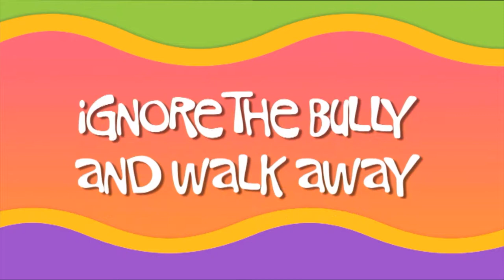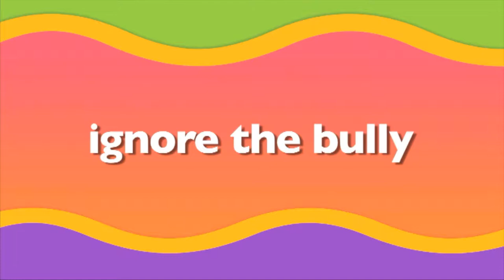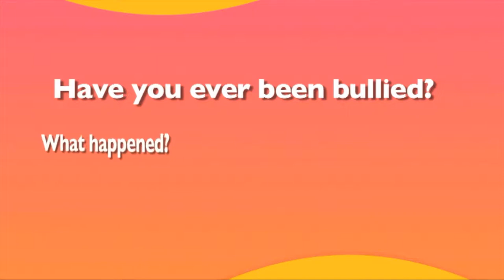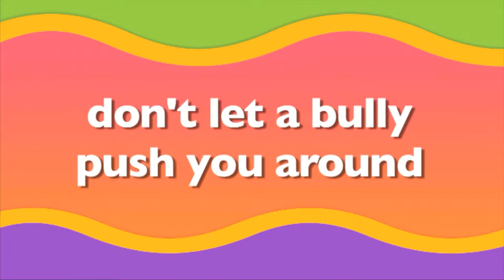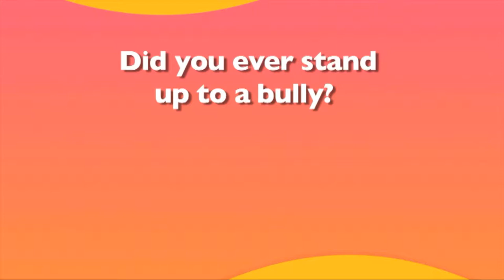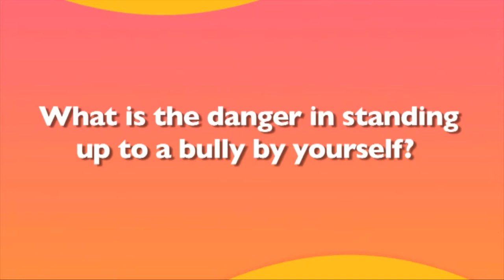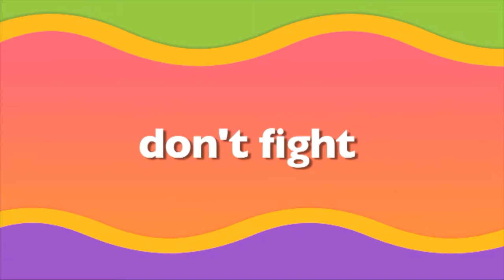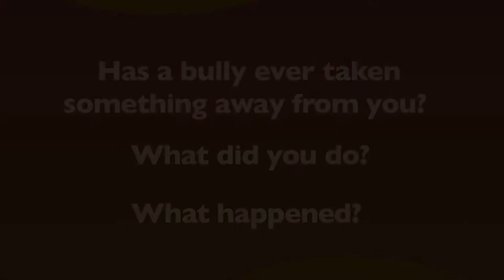Stop Picking On Me - There's More Get Along Monsters on the Learning Videos Channel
Whether it’s at school, on the bus or at home, bullies are a part of life. Learn simple, easy-to-understand ways to deal with bullies, get a positive outcome and stay safe.

Children who don’t have an available repertoire of social and coping skills can easily turn to violence, anger or self-harm when they face an upsetting or vulnerable situation. Conversely, when we help kids learn and develop positive social and coping skills, we provide them with alternatives that can help turn problem situations into positive outcomes. Get Along Monsters is an entertaining and engaging video series designed to teach children important skills necessary for successful social interaction and emotional management. Each episode combines humorous, animated segments and age-appropriate, live-action scenarios to demonstrate easy-to-understand skills.

Children who don’t have an available repertoire of social and coping skills can easily turn to violence, anger or self-harm when they face an upsetting or vulnerable situation. Conversely, when we help kids learn and develop positive social and coping skills, we provide them with alternatives that can help turn problem situations into positive outcomes.

Get Along Monsters is an entertaining and engaging video series designed to teach children important skills necessary for successful social interaction and emotional management. Each episode combines humorous, animated segments and age-appropriate, live-action scenarios to demonstrate easy-to-understand skills.

Autism, or autism spectrum disorder (ASD), refers to a broad range of conditions characterized by challenges with social skills, repetitive behaviors, speech and nonverbal communication. According to the Centers for Disease Control, autism affects an estimated 1 in 59 children in the United States today.
We know that there is not one autism but many subtypes, most influenced by a combination of genetic and environmental factors. Because autism is a spectrum disorder, each person with autism has a distinct set of strengths and challenges. The ways in which people with autism learn, think and problem-solve can range from highly skilled to severely challenged. Some people with ASD may require significant support in their daily lives, while others may need less support and, in some cases, live entirely independently.
Several factors may influence the development of autism, and it is often accompanied by sensory sensitivities and medical issues such as gastrointestinal (GI) disorders, seizures or sleep disorders, as well as mental health challenges such as anxiety, depression and attention issues.
Indicators of autism usually appear by age 2 or 3. Some associated development delays can appear even earlier, and often, it can be diagnosed as early as 18 months. Research shows that early intervention leads to positive outcomes later in life for people with autism.

* In 2013, the American Psychiatric Association merged four distinct autism diagnoses into one umbrella diagnosis of autism spectrum disorder (ASD). They included autistic disorder, childhood disintegrative disorder, pervasive developmental disorder-not otherwise specified (PDD-NOS) and Asperger syndrome.

Autism is a developmental disorder characterized by difficulties with social interaction and communication, and by restricted and repetitive behavior. Parents usually notice signs during the first three years of their child's life. These signs often develop gradually, though some children with autism experience worsening in their communication and social skills after reaching developmental milestones at a normal pace.

Autism is associated with a combination of genetic and environmental factors. Risk factors during pregnancy include certain infections, such as rubella, toxins including valproic acid, alcohol, cocaine, pesticides and air pollution, fetal growth restriction, and autoimmune diseases. Controversies surround other proposed environmental causes; for example, the vaccine hypothesis, which has been disproven. Autism affects information processing in the brain and how nerve cells and their synapses connect and organize; how this occurs is not well understood. The Diagnostic and Statistical Manual of Mental Disorders (DSM-5), combines autism and less severe forms of the condition, including Asperger syndrome and pervasive developmental disorder not otherwise specified (PDD-NOS) into the diagnosis of autism spectrum disorder (ASD).